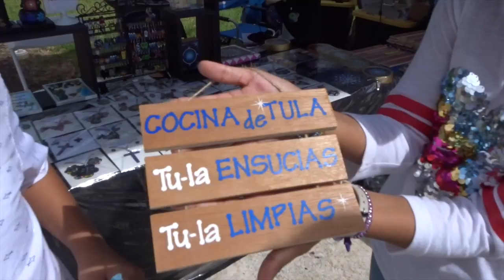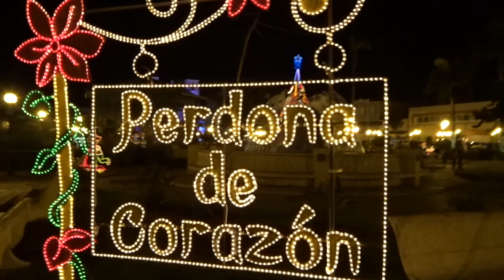Actividades del Día de Reyes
Disfrutando de las actividades del Día de Reyes. Fuimos al Museo de Arte de Puerto Rico y luego en la noche gozando de las Promesas de Reyes en Caguas.